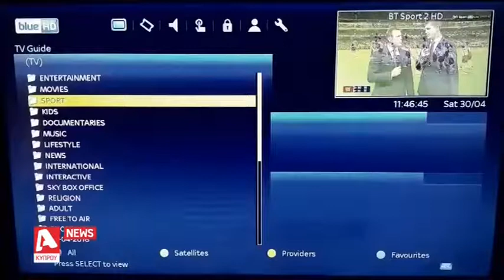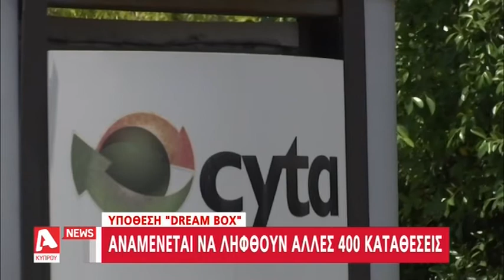Επταήμερη κράτηση των τριών υπόπτων για το κύκλωμα με τα dream box | AlphaNews Live